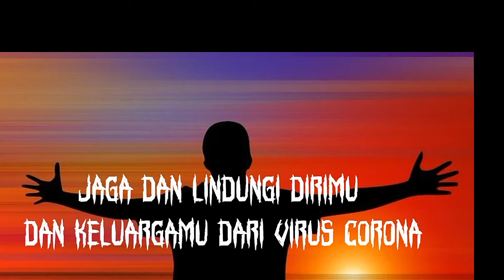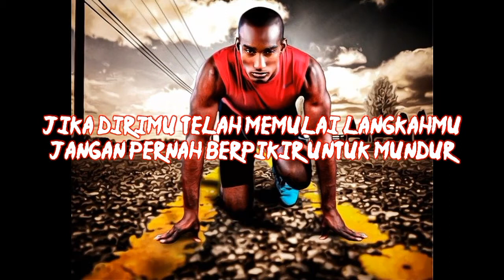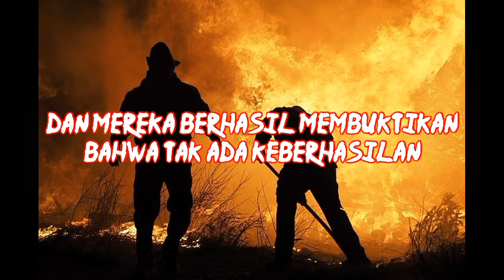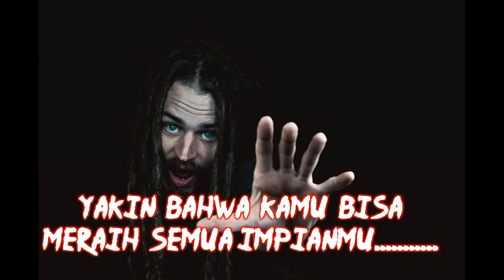tetap semangat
lyrics tetap semangat fade 2 black
lirik tetap semangat fade to black
813 tetap semangat